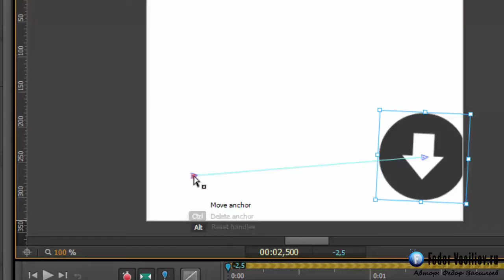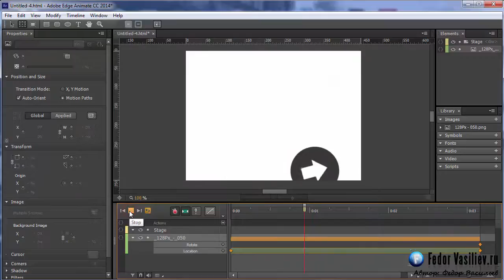5 Движение вдоль кривой в Adobe Edge Animate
Движение вдоль кривой в  Adobe Edge Animate